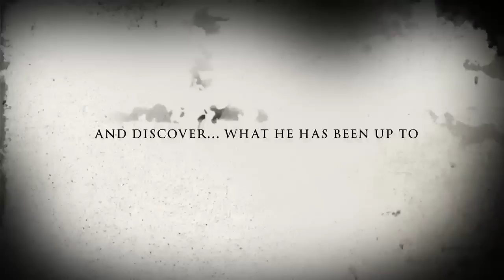Clarence & The Butt Cheek Basement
Movie trailer: a group of childhood friends sneak into the house of an old bully to see whats going on when the neighborhood goats start disappearing..